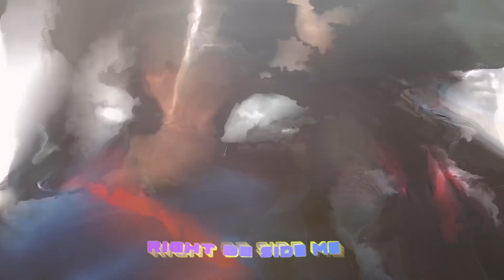[Special MV] Kris Wu - THROWBACK吴亦凡特别版MV